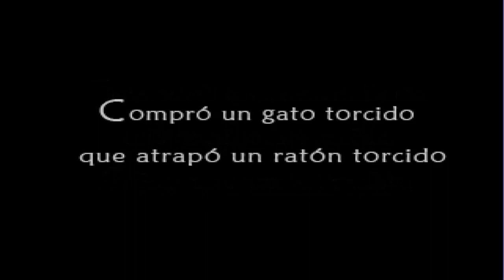EL HOMBRE TORCIDO 😱I QUE VAMOS A ENCONTRARNOS AQUÍ I CAP 1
Hola muy buenas y bienvenidos un día más a mi pequeño canal!!😁

 Subo a  las 17:00 hora española